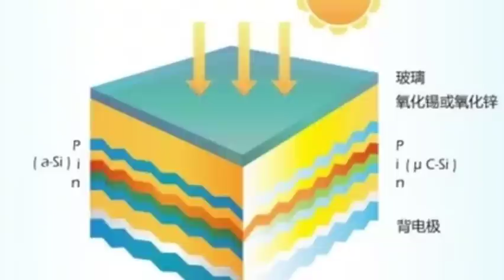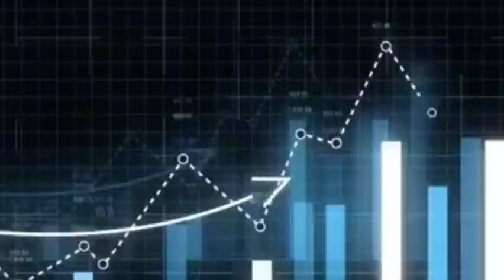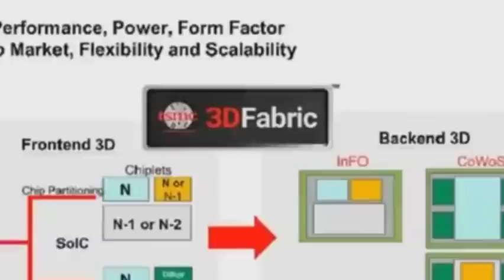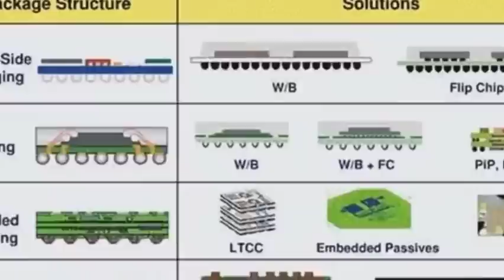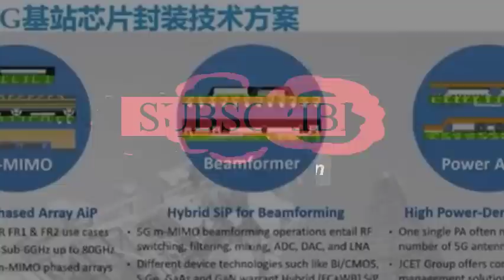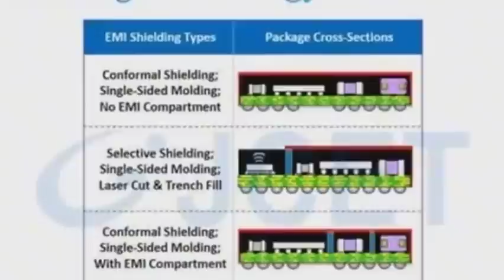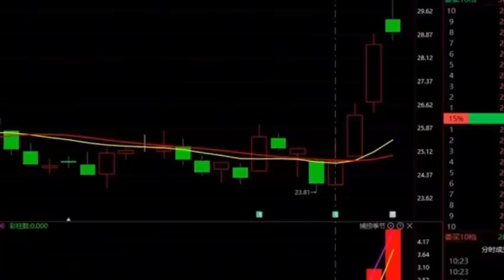China begins mass production of 4nm chips? These are the truth about Chinese Chip-in-Package.